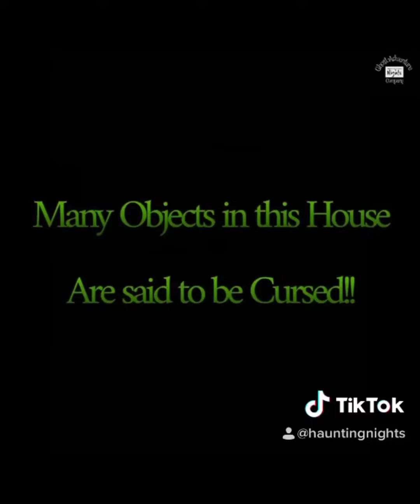Haunting Nights Investigates The Poltergeist House Haunted Museum Watch Part 1 Trailer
The Poltergeist House Haunted Museum Ghost Hunts

Friday 13th November
Saturday 14th November
28th December & 31st December